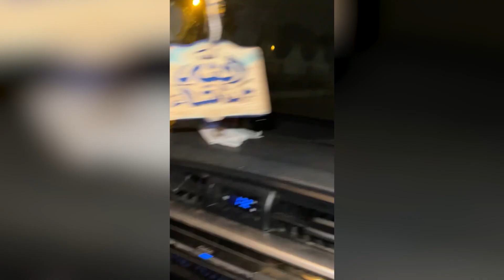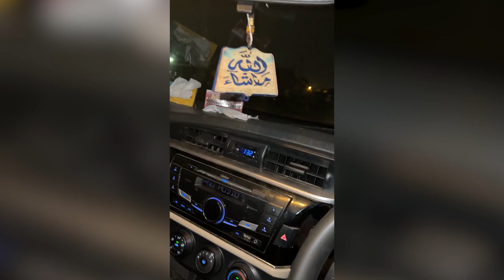MERI GAARI MEIN CHOOHA AGAYA!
Her jaan qeemti hoti hai!

Your feedback is highly appreciated; it helps me improve the content and also enables me to make what you like.